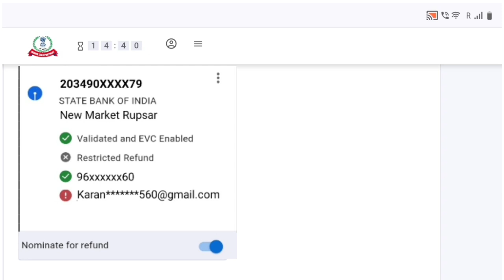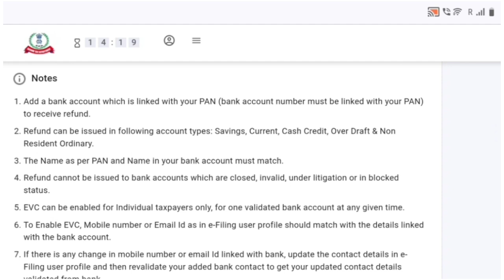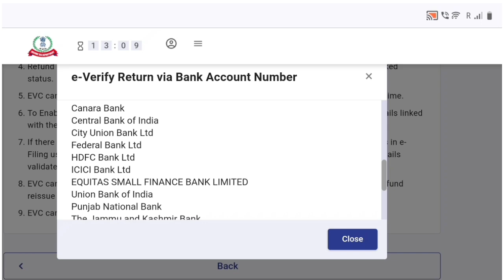Rules For Add New Bank Account In Income Tax Portal। New Bank Account Rules। Add New Bank Account।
Rules For Add New Bank Account In Income Tax Portal। New Bank Account Rules। Add New Bank Account @techyadav6926

Dosto, Is Video Me Aap Ko Bataunga Ki Income Tax Portal Me New Bank Account Add Karne Se Pahle Rules Ko Read Kar Ke Hi New Bank Account Add Kare।

Yah Rules Aap Ko Income Tax Portal Ke Bank Account Option Me Hi Mil Jayge।

Rules Ko Read Kar Ke Hi New Bank Account Add Kare